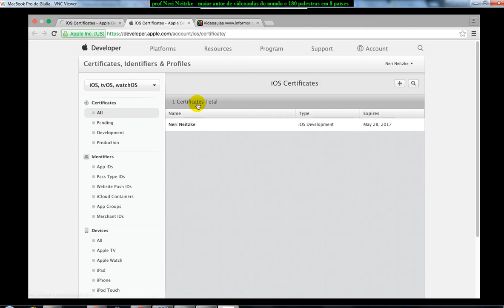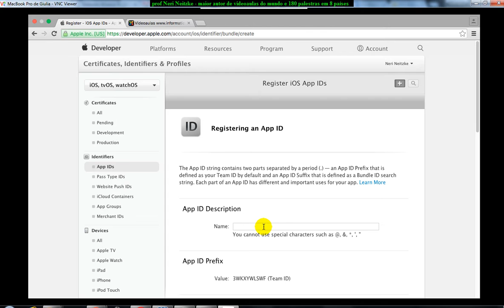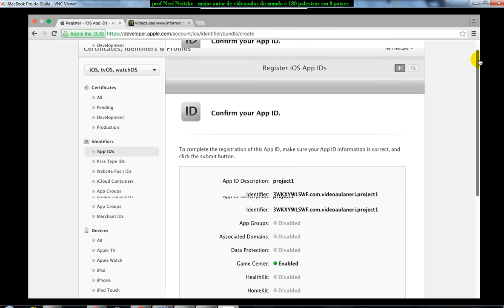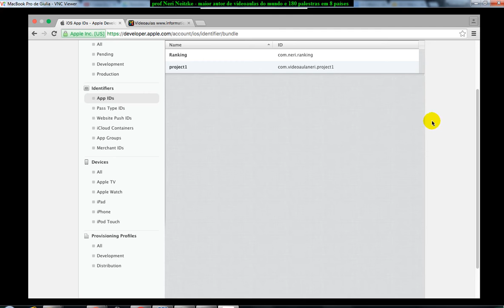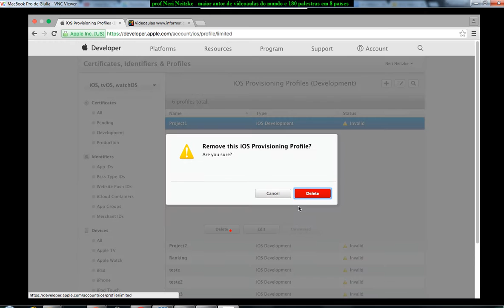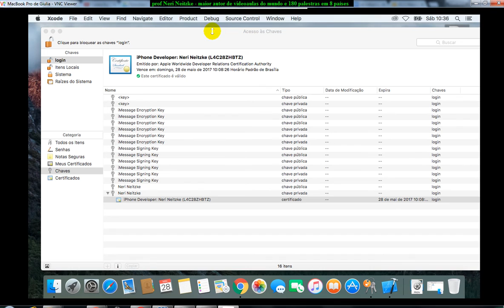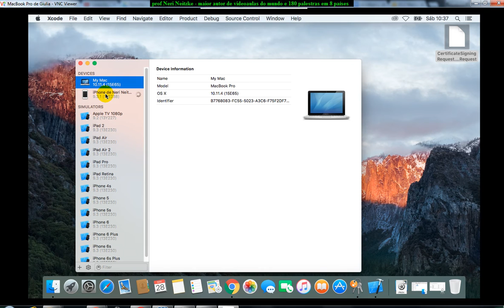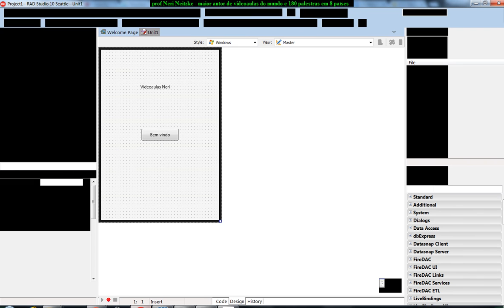aula 6705 iOS Android com Delphi criando Apple ID e Provisioning Profiles Development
Meu nome é Neri Neitzke, sou autor de 8.000 videoaulas. Já ministrei mais de 200 palestras em 8 países (Estados Unidos, Colômbia, Portugal, Angola, Moçambique, Cabo Verde, Guiné-Bissau e por todo o Brasil), entrem em contato para ter uma palestra pelo email . Bem vindos ao curso de Mobile iOS I.